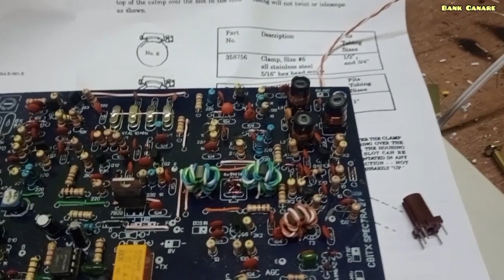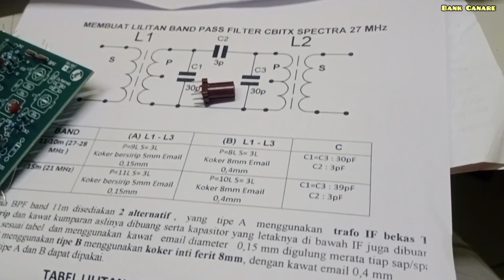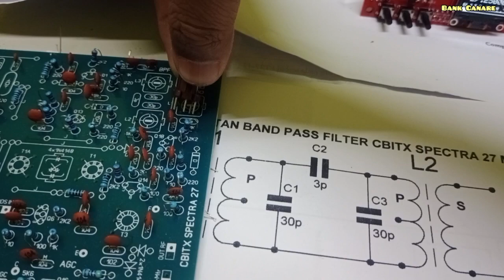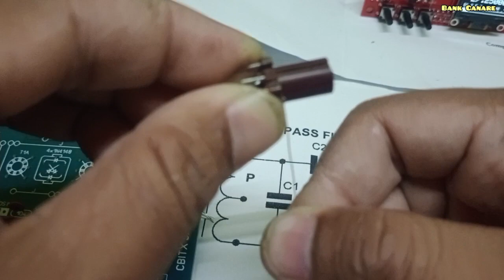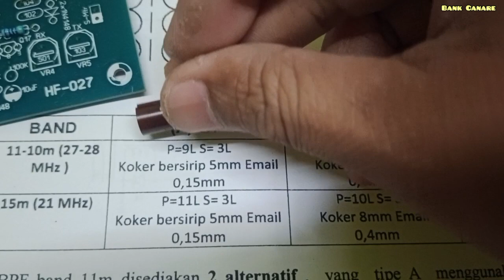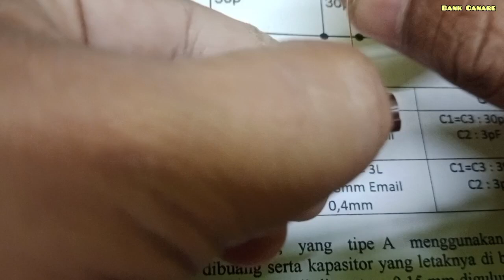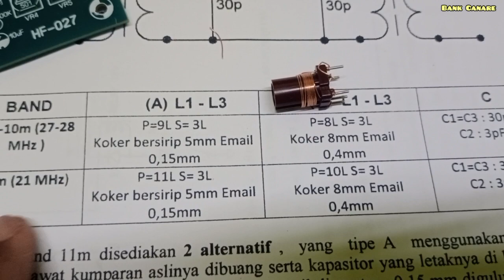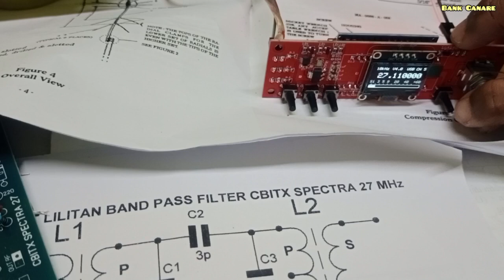CBITX 27 # Merakit BPF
halo teman teman . kali ini bank Canare membuat video tentang band pass filter untuk CBitx. selamat menonton. jangan di skip ya 😉

suport selalu ya.bbiar selalu semangat membuat video untuk channel ini. untuk temen temen. semoga bermanfaat. amin

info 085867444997